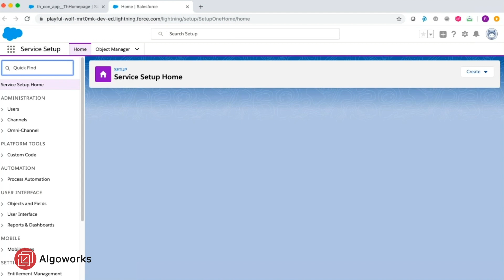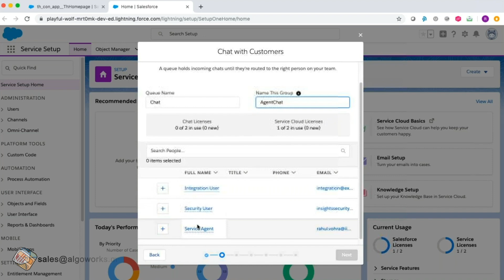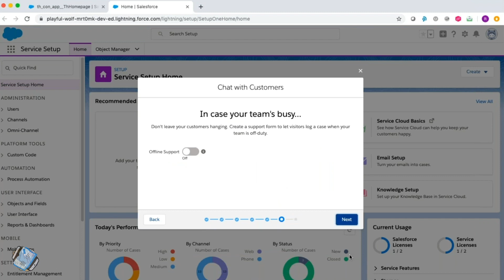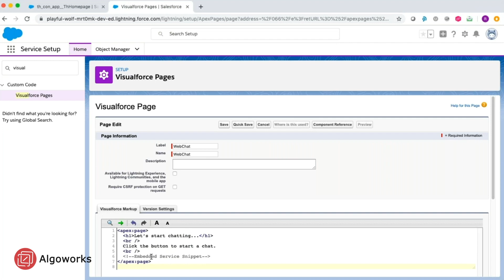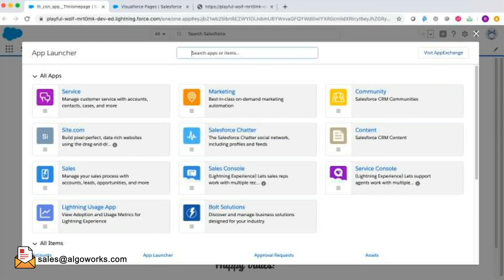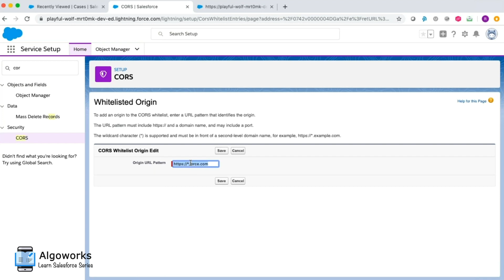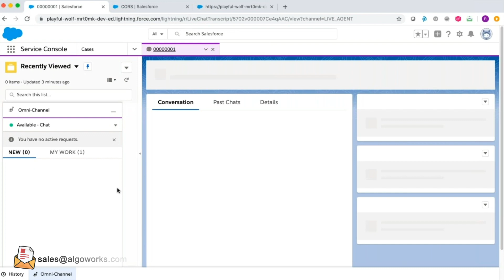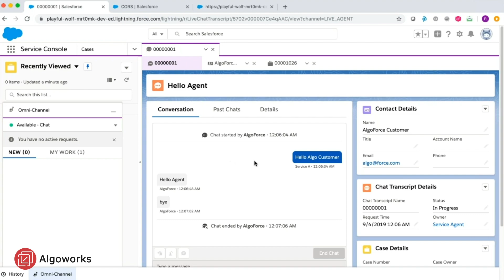Ep 1 - How to Set Up Web Chat in Salesforce Service Cloud SFDC | LSS with Algoworks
In this video, you will get to know what the web chat feature in Salesforce Service Cloud is all about. Learn how to -
1. Introduction to web chat feature.
2. Configure settings to enable chat.
3. Set up chat in external site.
4. Create cases through chat and data flow.

Hello everybody. Welcome to this web chat set up video in Salesforce. Web chat is a pretty powerful tool in Salesforce which can be used in Sales and Service Cloud both. And for sales, the obvious use cases are to connect with more prospects and leads. And for service, the existing customers can reach out to the service team and then they can connect and share their issues, experiences, their feedback and even in cases where the service team is offline, create cases as well, which we will look into another video. But let’s get started with setting up web chat in salesforce.

We will do a step by step method of having this web chat set up in salesforce. I clicked into the service setup over here. Then going into view all, I select chat with customers option. It’s a step by step guide, so we click on Start. Put in a name here as chat. For the name of this group let’s put agent chat. I am gonna select the service agent. So don’t change anything over here, the work item size and agent capacity. We will leave it as it is at five and twenty.

So this is the name of the website that we have to put. So we go ahead and put this value. So over here, you can select Sales or Service. Let’s go ahead and select service. Let’s go ahead and then. It’s gonna give us a code which we will have to  make sure we add on our visual force page and add it to our custom website as well. So, I have copied this code to use at a later time. We can do a lot of styling and other things as well which is not a part of this video. Now let’s go into visual force pages. We will be creating a new visual force page here. Let’s name it as webchat. So we will put this piece of code here and this has place for embedded service snippet, which is the code that we copied sometime back. I will go ahead and replace this comment with that code. And that’s it. I am gonna go ahead and save it.  So now let’s open this visual force page in another window.  Let’s go to the service console, which can be found from the app launcher.

So now we need to go into the omni channel. It says here this is no agent is online. So I am gonna go ahead and select available for chat. So I am now ready to accept chat messages from users. So now as you can see, there is this window on this and then again this page is pretty blank, we can have a lot of customisation on it.  So now as you see there is some issue that is not allowing us to open the chat window here. So it is an issue relating to the security. What we need to do here is to go into our cors settings and then because we did the chat setting this came on its own. We will go ahead and edit this one. And because our website is a visual force one, I am just gonna go update it to visualforce.com . Because you can see here it has visualforce.com and there is some url before that.

Just put in the first name, last name, email, subject and click start chatting. Now when I go back into my service console, I should be able to see that there is one new incoming chat as it’s coming here. And this is my chat window in my service console setting with all my cases. I am gonna go ahead and create. So now as you can see here, I have put in a message and I have received that in my chat window as a customer. Similarly, you can see the message that has come here ‘Hello Agent’. So now the chat can be ended by any of the parties here. As a customer, I am gonna go ahead and end this chat. I will confirm the chat closure. And in salesforce what happens is that the chat has ended and a case has been created. So, if there is a matching email, then it would have been connected with that particular contact. But because it was not there and it’s an open case which has been assigned to this particular agent who was managing the chat.